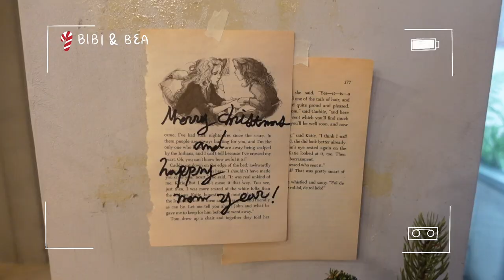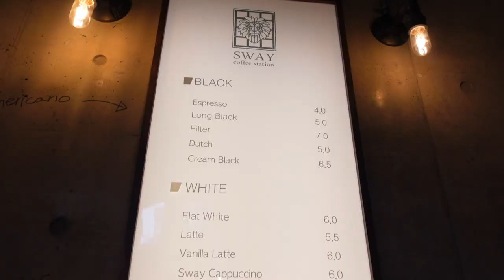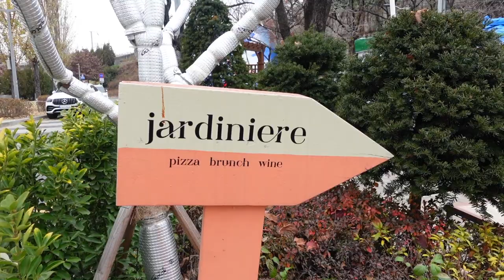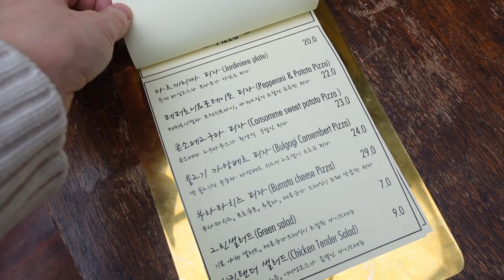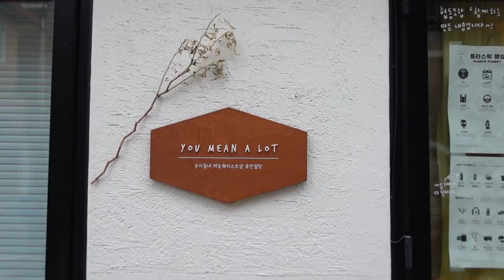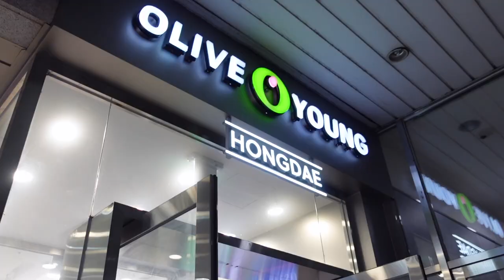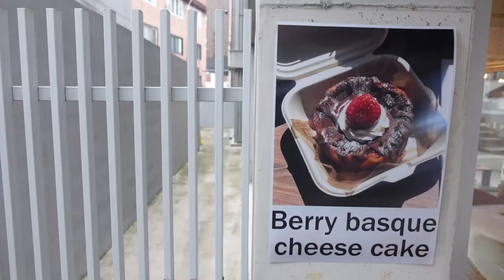Vlogmas 2021 #3 | Cosy cafe hopping, brunch & hot chocolate ☕️🥞 | life in Seoul vlog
Want to know how easy it is to have a cosy Christmas cafe hopping in Seoul? In this video you'll be able to experience how to spend a good time with your friends and family in a cafe that has super cute Christmas decorations, hot chocolate and boozy brunch!

If you like this video, please like it and share!

Videos you should watch:
3) Vlogmas 2021 #4 | SNOW IN SEOUL ❄☃️ exchanging Xmas gifts, wine bar & Han River | life in Seoul vlog